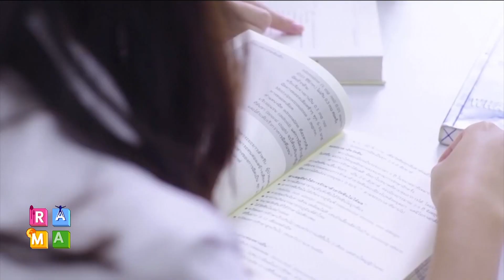รามาธิบดีไม่ได้มีดีแค่เรียน : Rama Square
RamaSquare ช่วง Rama DNA : รามาธิบดีไม่ได้มีดีแค่เรื่องเรียน // ญานิศา ลิ่มประกาศ นักศึกษาชั้นปีที่ 4 คณะแพทยศาสตร์โรงพยาบาลรามาธิบดี มหาวิทยาลัยมหิดล
ออกอากาศเมื่อวันที่ 16 มกราคม 2562

ติดตามชมรายการ Rama Square ได้ทุกวันจันทร์ - ศุกร์ เวลา  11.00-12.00 น. ทาง True Visions42 , YouTube Rama Channel และ Facebook รามาแชนแนล